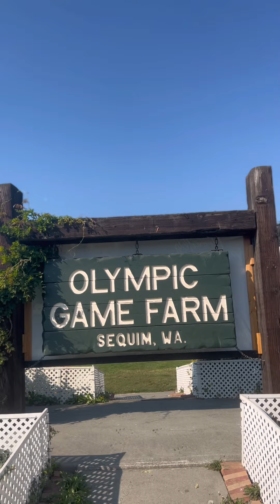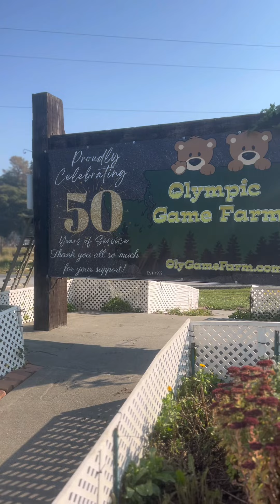Olympic Game Farm | Feeding Animals | Family Adventure